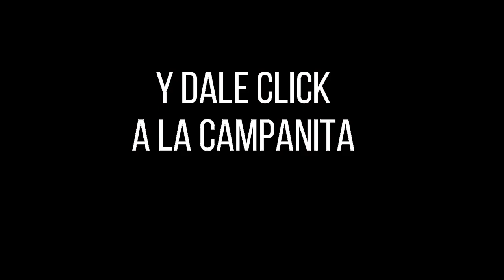Lotería de Medellín Resultado VIERNES 04 de marzo 2022 ✅🥇🔥💰 PREMIO MAYOR Y PREMIOS SECOS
Hola buenas noches, te presentamos los resultados de las loterías y chances en Colombia, vamos con el Resultado para la Lotería de MEDELLÍN del VIERNES 04 de marzo de 2022.

Resultado de la Lotería de Medellín VIERNES 04 de marzo de 2022
Lotería de Medellín 04 de marzo
Lotería de Medellín 04 de marzo Premio MAYOR
loteria medellin
loteria de medellin ultimo sorteo
medellin loteria